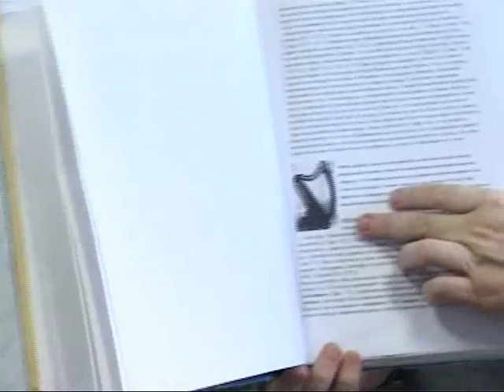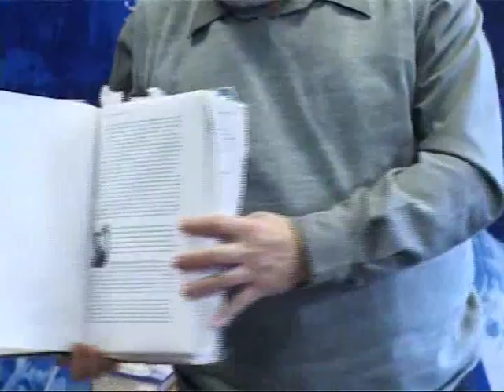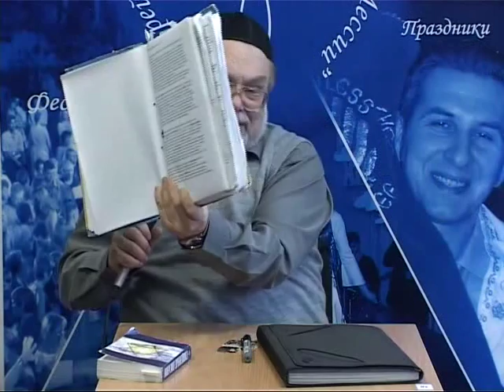МЕБИ Валерий Дема "Хвала, поклонение и музыка Израиля" Урок 6